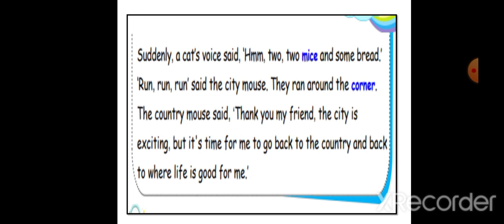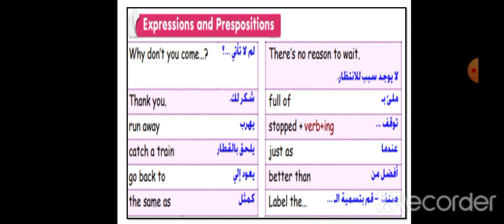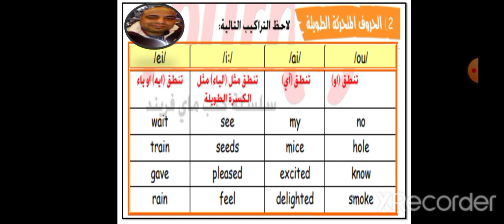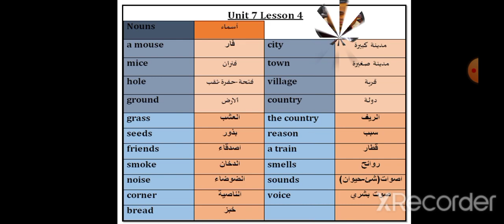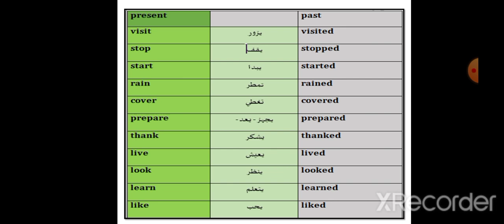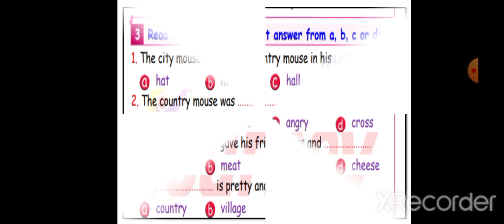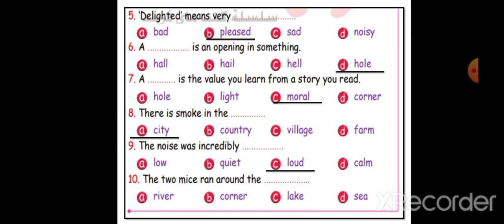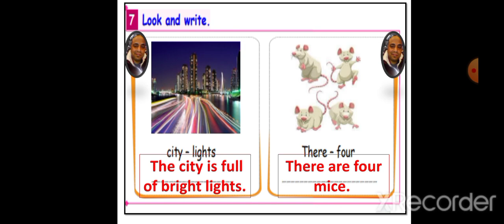الوحدة السابعة الدرس الرابع كونكت 4 الترم الثاني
الوحدة السابعة الدرس الثاني شرح مبسط مع التكرار المستمر  كونكت 4 الترم الثاني Unit 7 Lesson 2